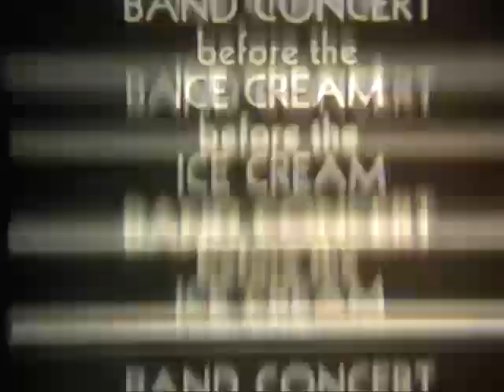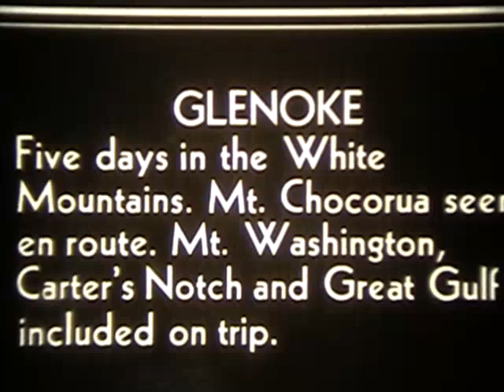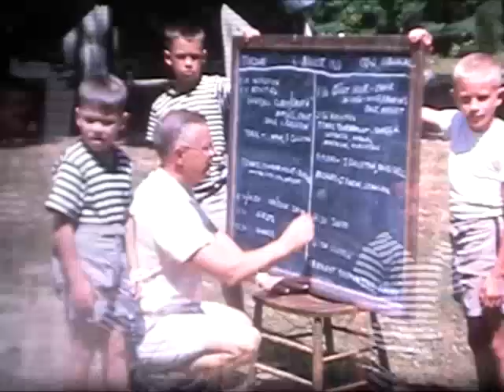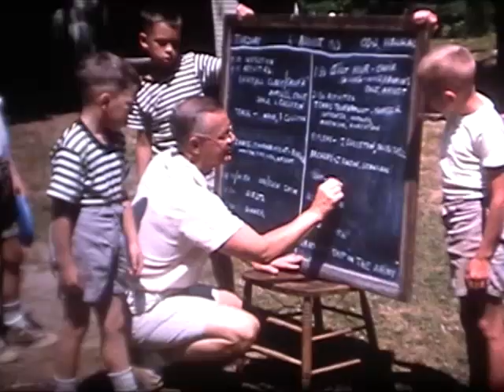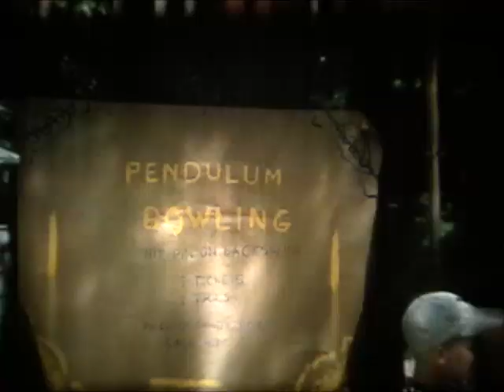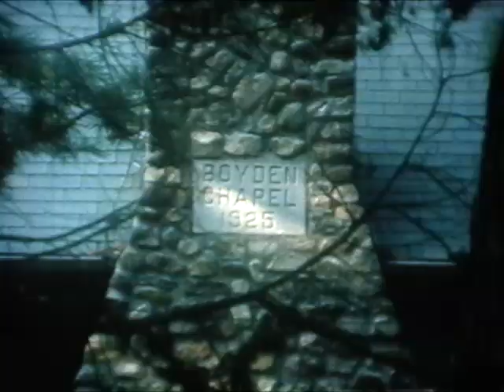wyanoke16mm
16mm Film taken at Camp Wyanoke, 1937, the 40s, 1959, 1960, 1963, 1964 and 1968 (Super 8mm)